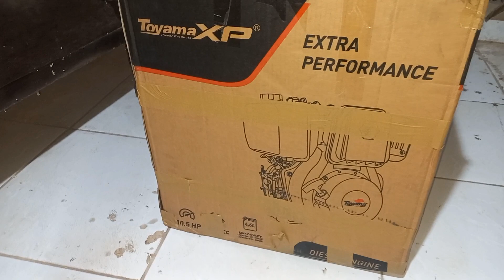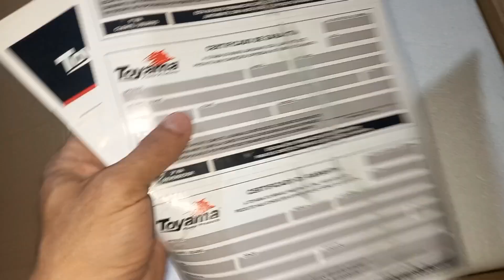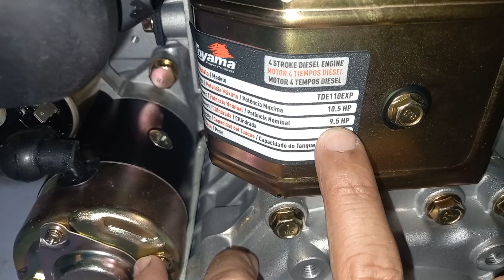um imbox do motor toyama xp 10 hp diesel. (PescariaDosRosenos) o Rosenão Black.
o motorzão da jangada dos Rosenos chegou.o Rosenão Black. toyama xp 10 hp diesel.